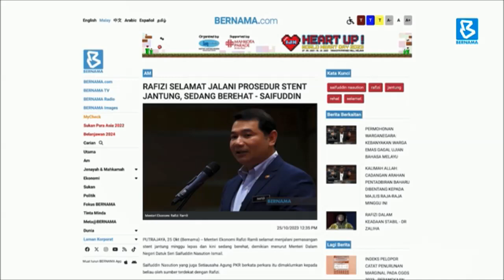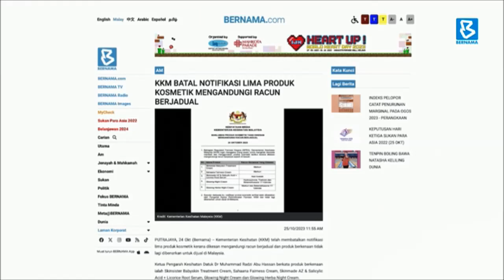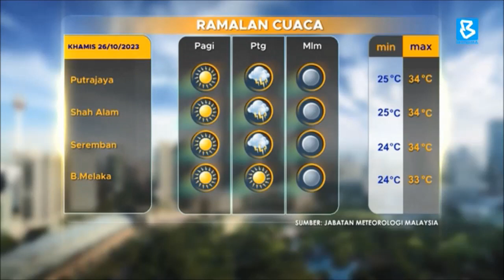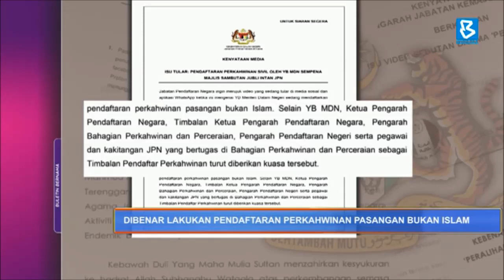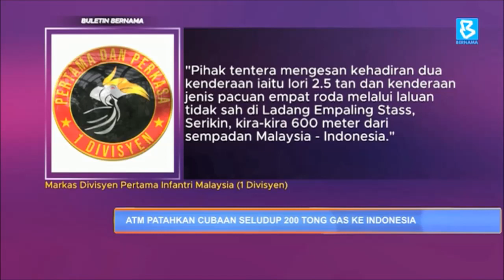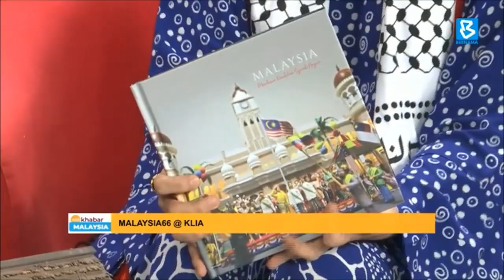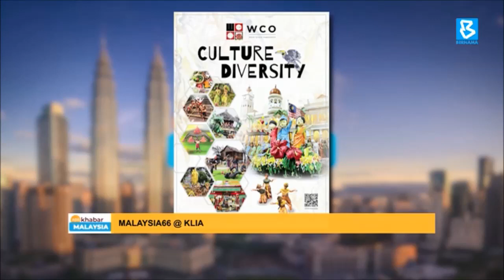Apa Khabar Malaysia | 26 Oktober 2023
📌 Topik: MAJLIS ANUGERAH PERDANA RUKUN TETANGGA KEBANGSAAN 2023
Tetamu:
SAFIDAH ABU SAMAH
Pengarah, Babatan Perpuban Nan Ma anaegras Nasional (SPMK); Kementerian Perpaduan Negara

📌 Topik: PERKASA KEBERADAAN ASET MARITIM MALAYSIA
Tetamu:
LAKSAMANA MUDA MARITIM DATUK ROSLI ABDULLAH
Pengarah, Bahagian Keselamatan dan Pengawasan, Agensi Penguatkuasaan Maritim Malaysia

📌 Topik: MALAYSIA66@KLIA 2023
Tetamu:
FOO LOKE KEE
Pengasas Galeri Seni Budaya WCO